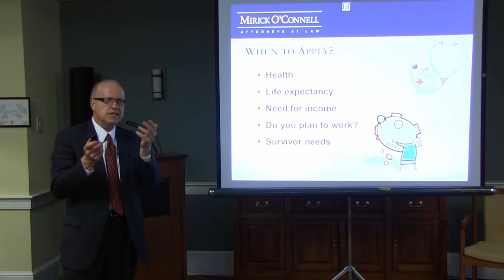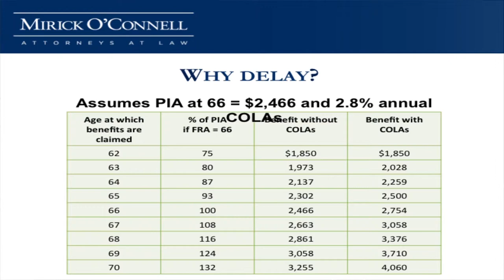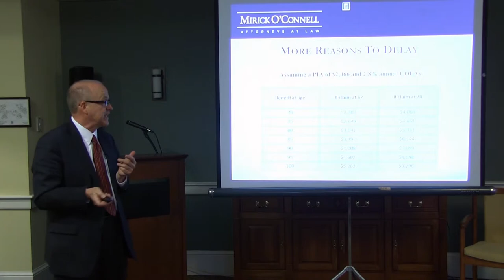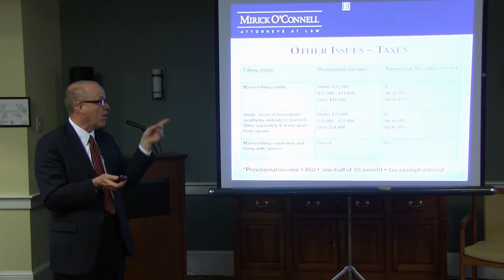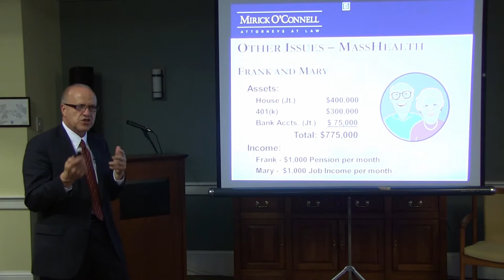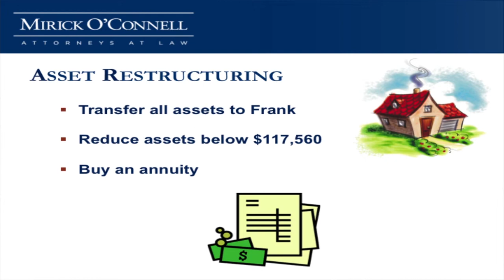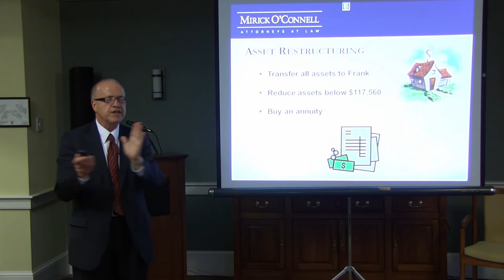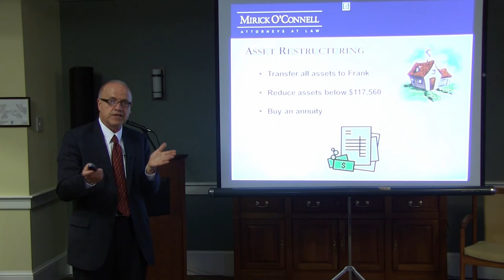Developing Social Security Benefits - Nantucket - (Part 3)